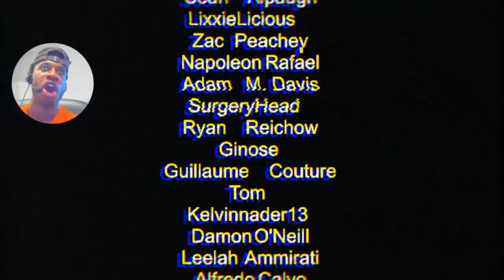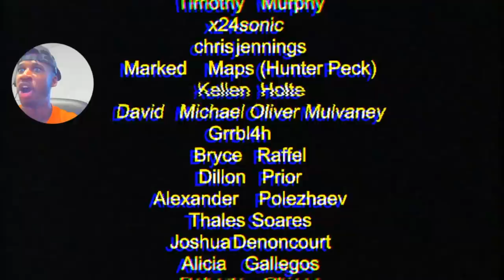FIRST TIME WORKING AT A GAS STATION GONE WRONG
★BECOME A KSG MEMBER HERE